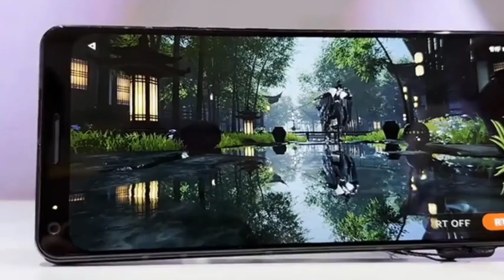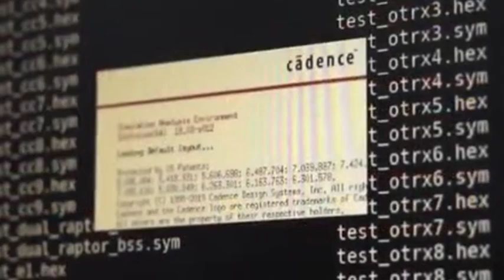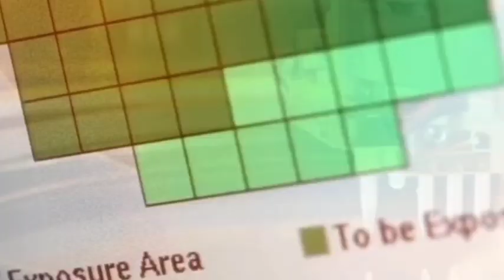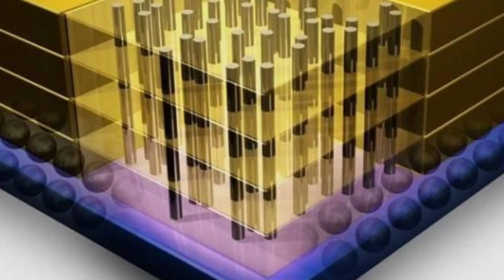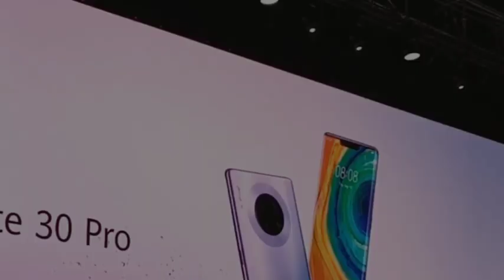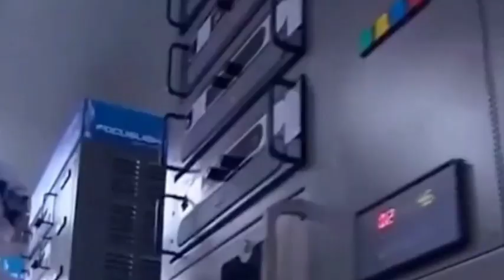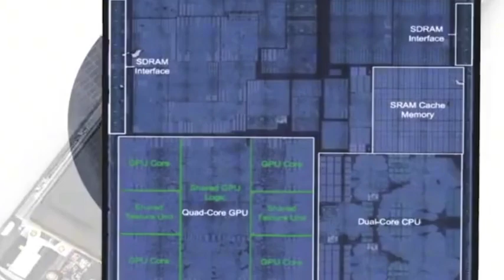Huawei has completed key technical breakthroughs in chip autonomy and 14nm EDA tools.